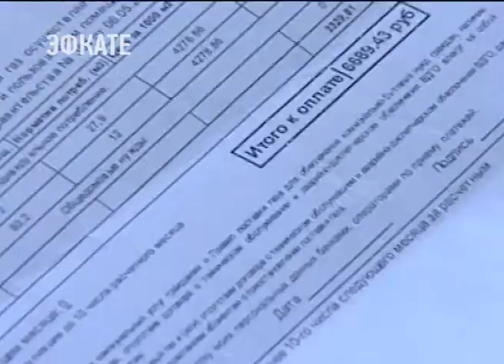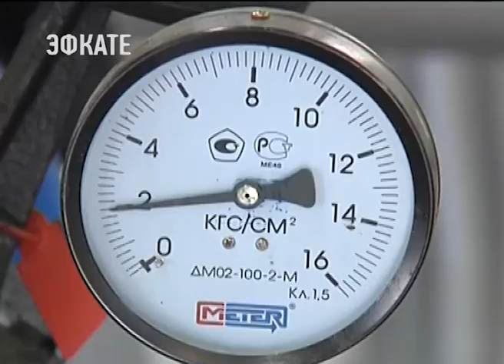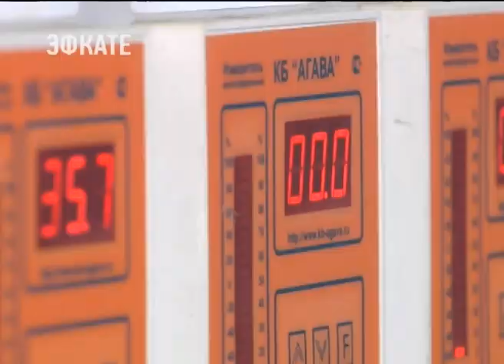Темой краевой планерки у губернатора стали тарифы на услуги ЖКХ. Новости Эфкате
Согласно постановлению Правительства России, цены за коммуналку с 1 июля стали выше. Изменения коснулись и Кубани.

Уже в следующем месяце жители региона получат квитанции с новыми цифрами. Вениамин Кондратьев поручил контролировать, как управляющие компании проводят начисления. Ведь в среднем рост тарифов не должен превышать 4%.